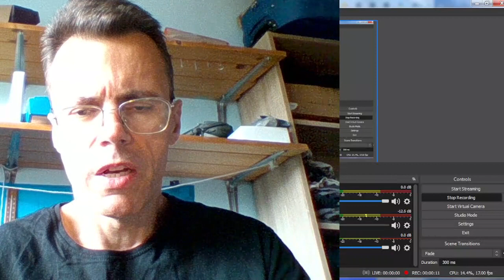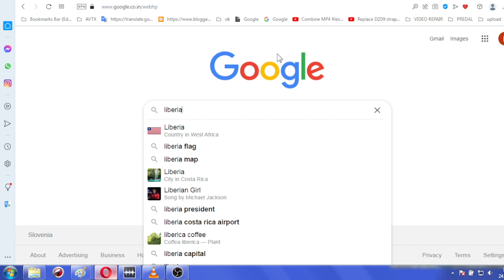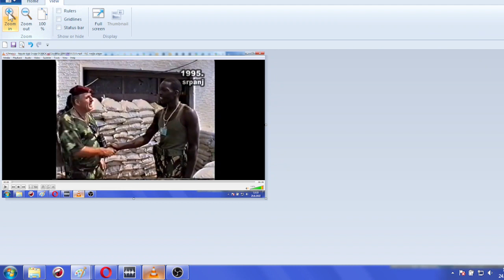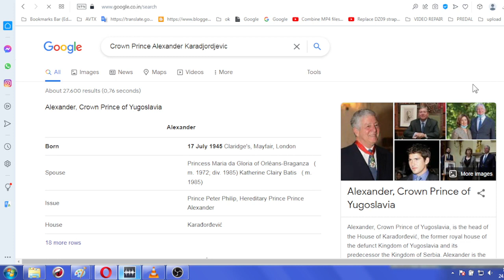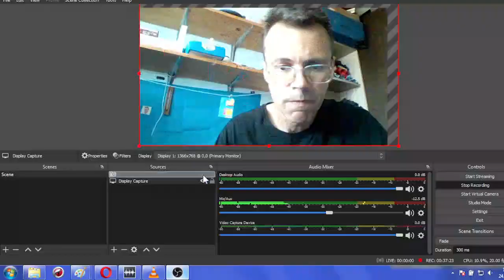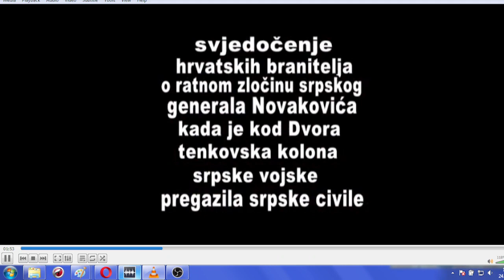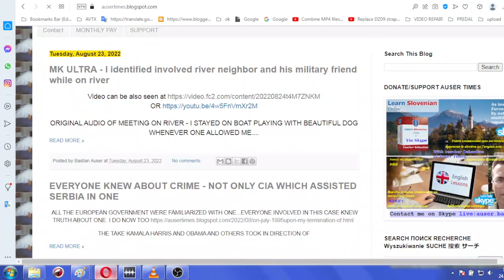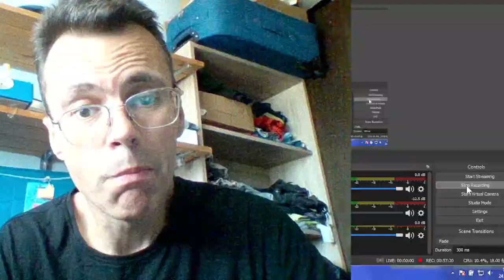How black supremacy racism hatred war on whites gained momentum through my case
PRINCE ANDREW BOASTED ME UNDER MK ULTRA ABOUT KARAĐORĐEVIĆ'S MILITARY SERVICE IN BRITISH ARMED FORCES AS MAIN REASON ON WHY: Serbian chetnik Bauk(the one you see in movie) was present on opportunity in 2005 when they reminded me of what they reffered to me as "ONLY IF YOU WOULD EVER RECALL" and with "IF YOU WILL BE NICE"(traitor basically) clause .